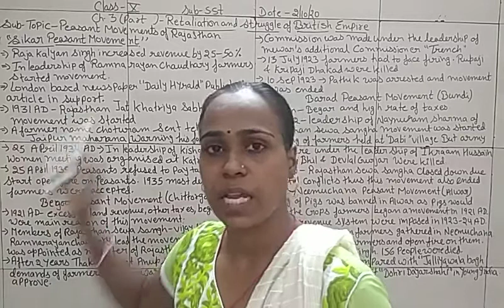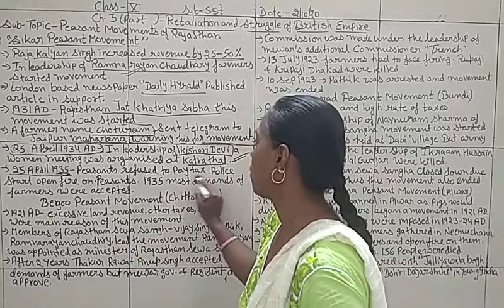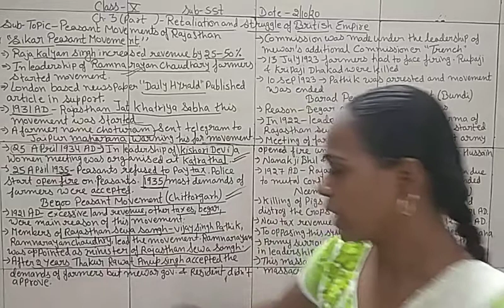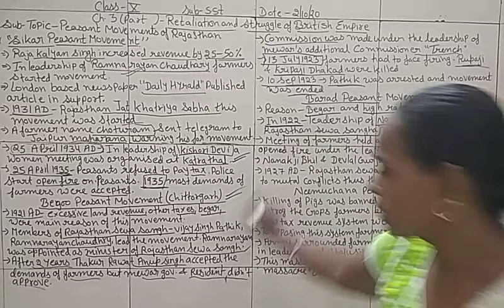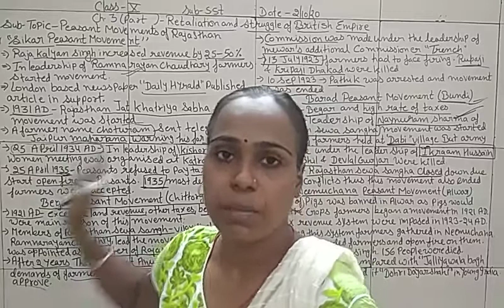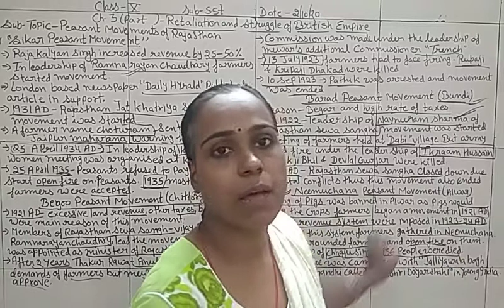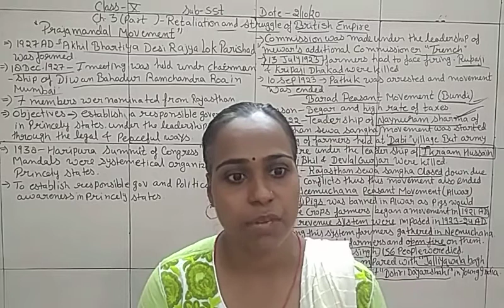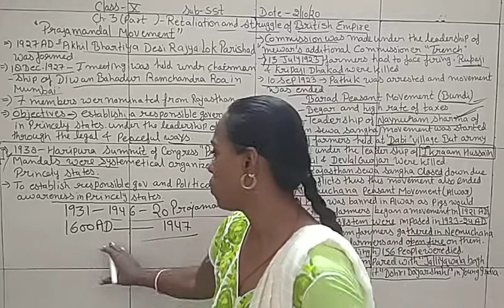CLASS 10 EM SST CHAPTER 3 PART 15 PEASANTS,PRAJAMANDAL